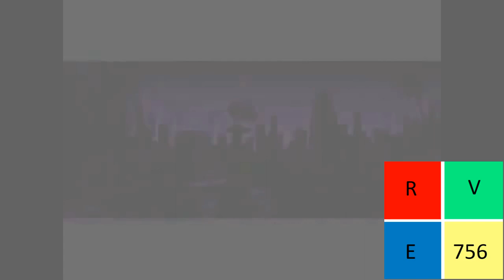Klasky Csupo History in G Major 26